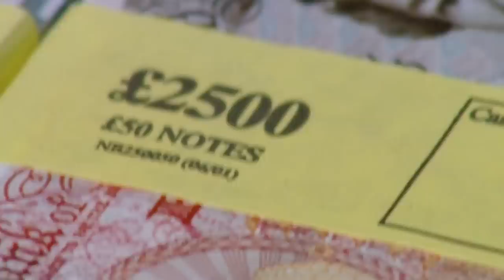This Outcome Is Very Rarely Seen In The Den | Dragons' Den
Sculptor, Guy Portelli is next to face The Dragons with his Pop Icons Collection which celebrates some of his favourite musicians. Guy aims to create eighteen sculptures within this collection and he's seeking an investment of £70,000 for 20% of his business. The specific deal he's seeking in The Den is 20% of a hundred sculptures from his portfolio as he sells and creates the same sculpture dependant on sales and demand.